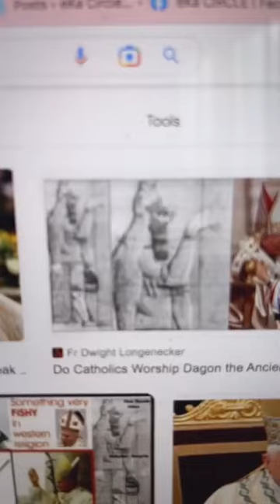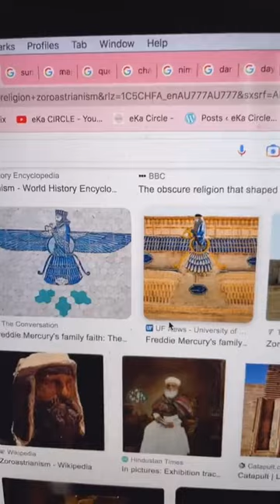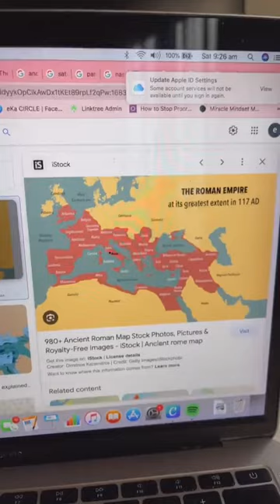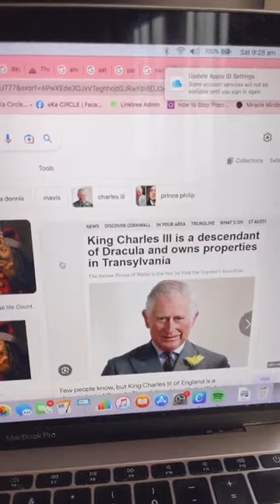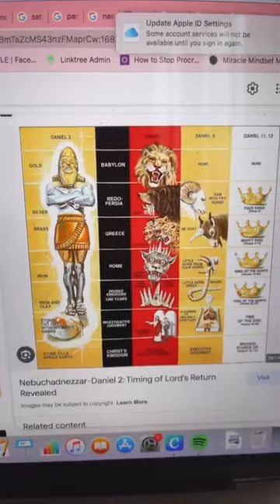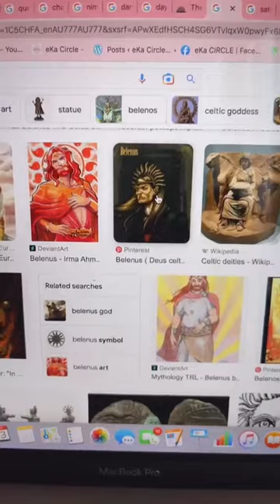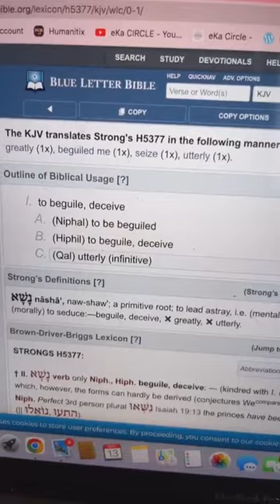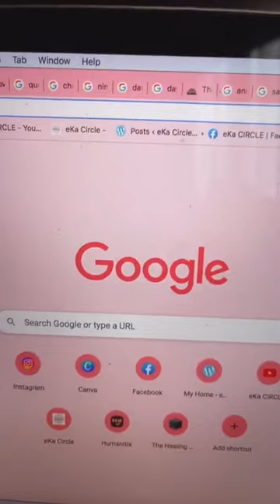Truth is STRANGER than fiction 🐉🐉🐉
Ancient aliens - wisdom keepers of the matrix - manipulators of the dna 🧬🧬🧬🧬

Bel & the dragon is the book I couldn’t remember 🐉🐉🐉

Michelle
eKa Circle